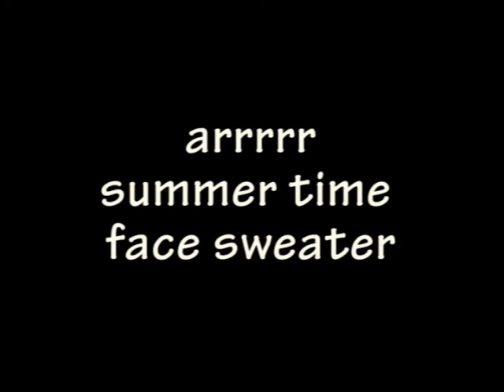summer time face sweater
beardy